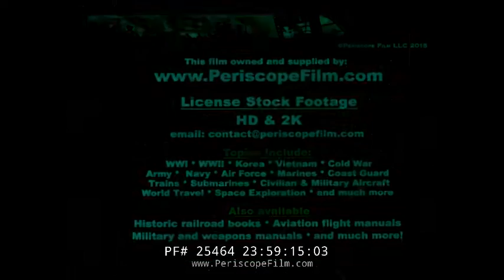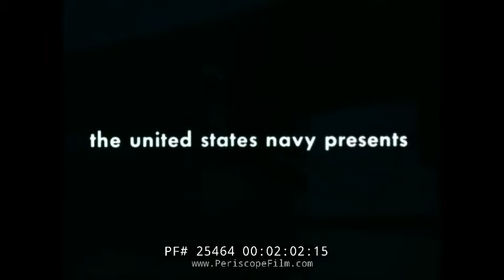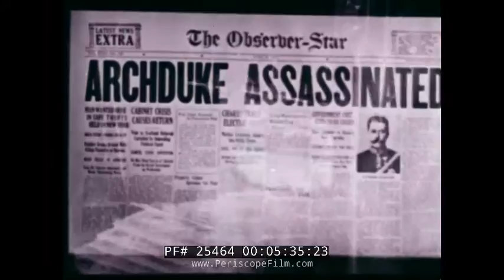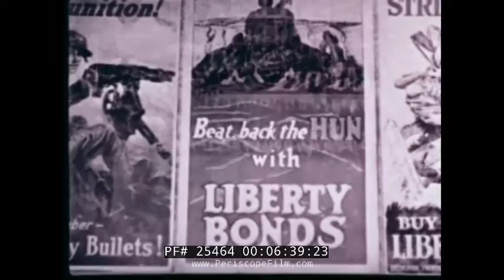U.S. NAVY THE GREAT FLIGHT OF THE NC-4 FLYING BOAT 25464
This U.S. Navy produced film tells the story of the NC-4 Flying Boats and the epic Transatlantic flight, as well as the unveiling of one of the aircraft NC-4 at the Smithsonian Air and Space Museum in Washington, D.C.

If you have an interest in the use of seaplanes in World War I by the U.S. Navy, we encourage you to check out the documentary film "The Millionaire's Unit"

The NC-4 was a Curtiss NC flying boat which was designed by Glenn Curtiss and his team, and manufactured by Curtiss Aeroplane and Motor Company. In May 1919, the NC-4 became the first aircraft to fly across the Atlantic Ocean, starting in New York State and making the crossing as far as Lisbon, Portugal, in 19 days. This included time for stops of numerous repairs and for crewmen's rest, with stops along the way in Massachusetts, Nova Scotia (on the mainland), Newfoundland, and twice in the Azores Islands. Then its flight from the Azores to Lisbon completed the first transatlantic flight between North America and Europe, and two more flights from Lisbon to northwestern Spain to Plymouth, England, completed the first flight between North America and Great Britain.

The accomplishment of the naval aviators of the NC-4 was somewhat eclipsed in the minds of the public by the first nonstop transatlantic flight, which took 15 hours, 57 minutes, and was made by the Royal Air Force pilots John Alcock and Arthur Whitten Brown, two weeks later.

The crewmen of the NC-4 were Albert Cushing Read, the commander and navigator; Walter Hinton and Elmer Fowler Stone(Coast Guard Aviator #1), the two pilots; James L. Breese and Eugene Rhodes, the two flight engineers; and Herbert C Rodd, the radio operator. Earlier, E.H. Howard had been chosen to go as one of the flight engineers, but on 2 May, Howard lost a hand in misjudging his distance from a whirling propeller. Consequently, he was replaced by Rhodes in the crew.